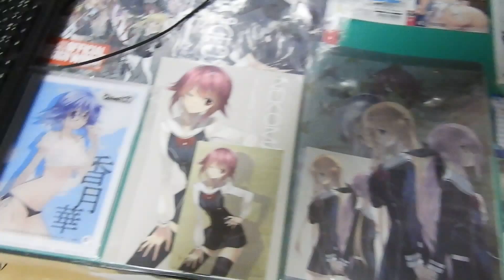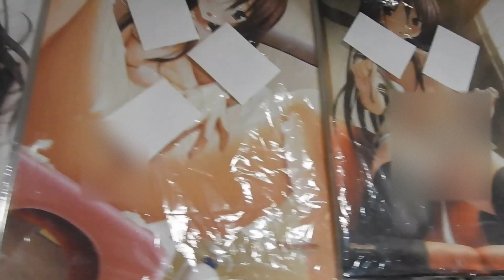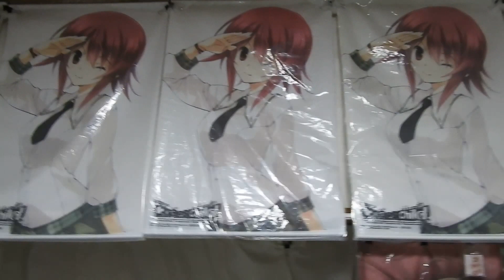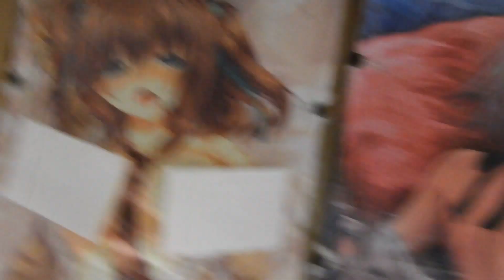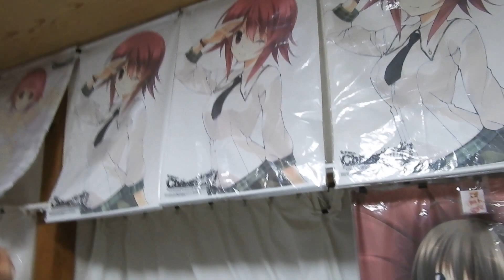【痛部屋紹介】(2017/09/08)【痛部屋制作所】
動画の順路
【フィギュアコーナー】⇒【グッズコーナー(pc周り)】⇒【抱き枕カバー＆タペストリーコーナー(ベッド周辺とその他)】

今回の動画は痛部屋紹介のみとなります(解説無ver)
同人系のグッズも多めに飾っているので苦手な人はブラウザバックでお願い致します。
(エロゲに登場するキャラクターグッズも多いので)
まだまだ未完成の部屋ですがボチボチ更新していけたらと思います。
コメントなど好きに書き込んじゃってください。